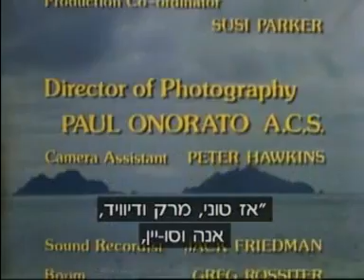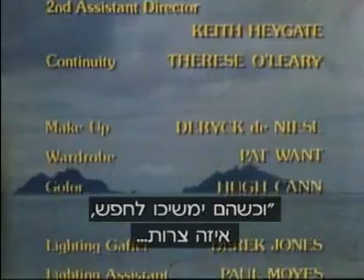The Lost Islands - Ep 22 - "The Magic Box" (pt.3 of 3)